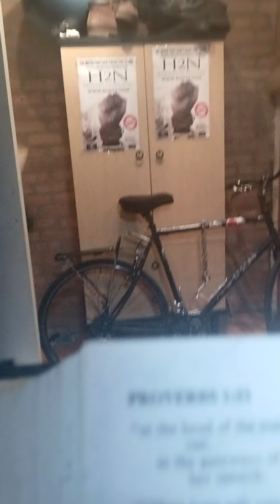MARY-LEE'S THIS VIDEO IS FOR ALL THE 1'$ WHO KEEPS DISRESPECTING ME & MY CITY CHICAGO AKA SHE-CAR-GO